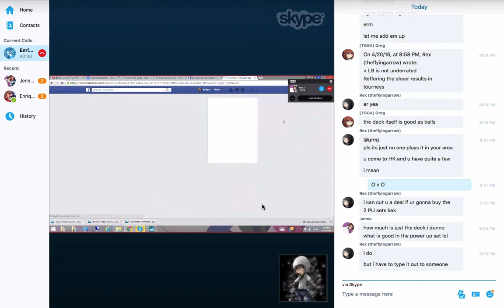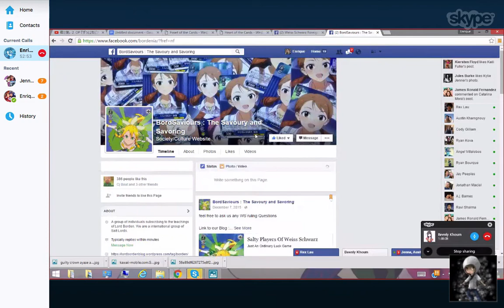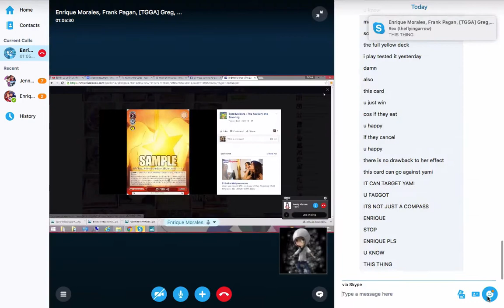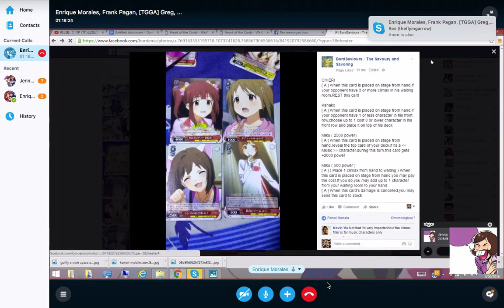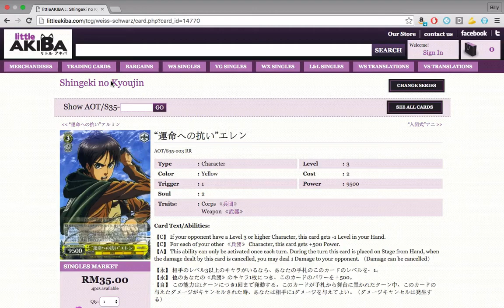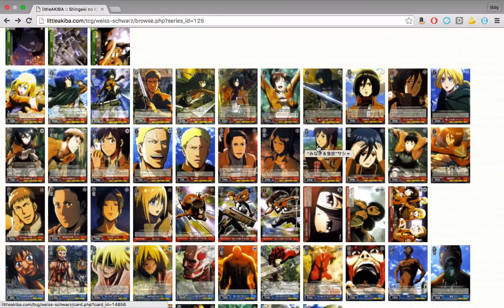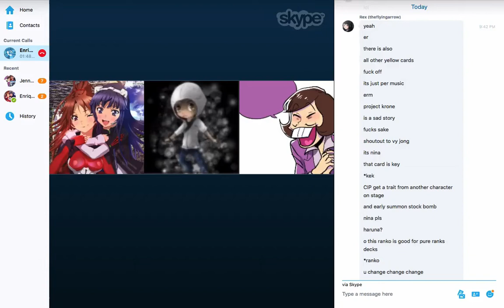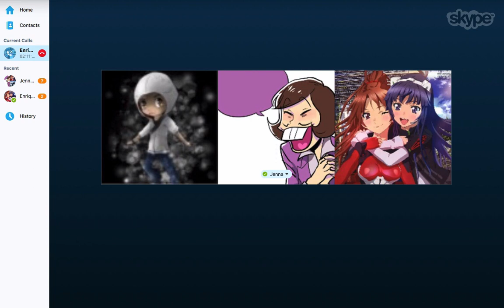WS Podcast - Episode 4: CG2/AoT Impressions (Ft. Rex)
We take a quick look at CG2, discuss how AoT is doing, and talk about why Weiss doesn't have a judging program.

Timeline:
CG2 Impressions - 2:13
Revisiting AoT - 51:43
Weiss in General / etc. - 1:08:40